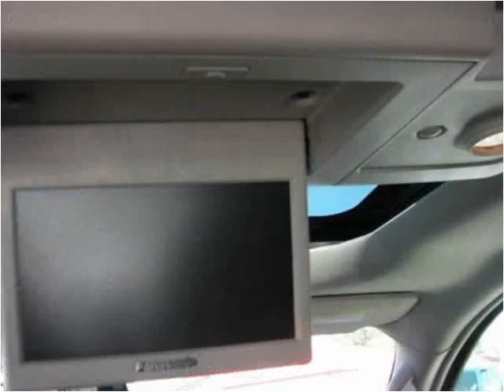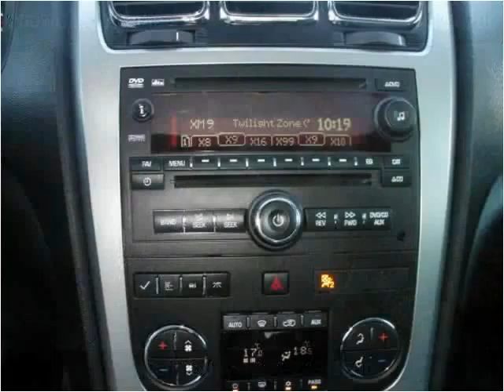2007 GMC Acadia Used Cars Saskatoon SK